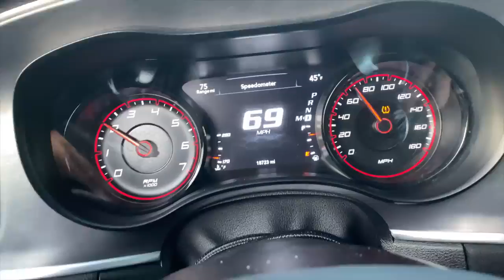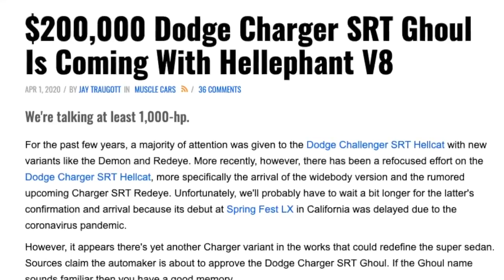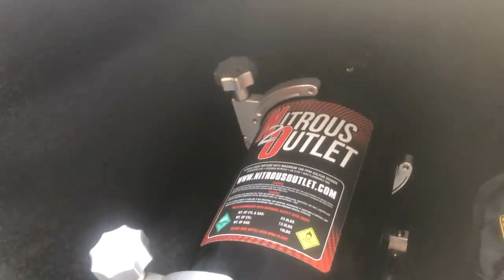Delivery GHOUL SRT!!! | GHOSTING SEASON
Would yall's want us to have a chat room opened up. Also lemme know down in the comments